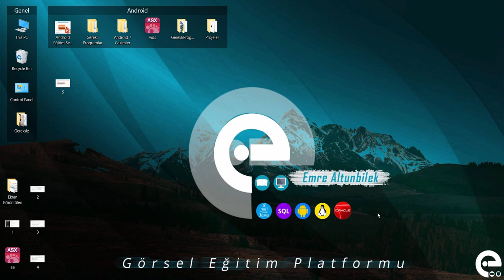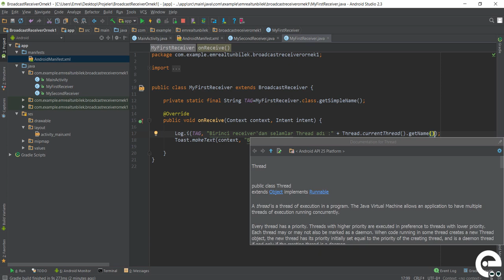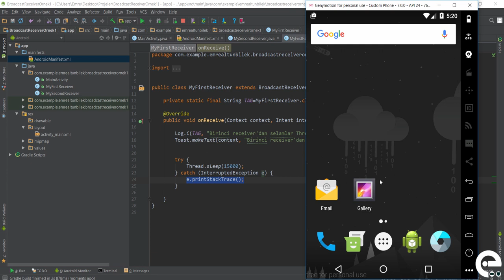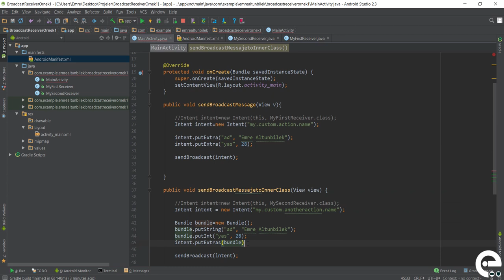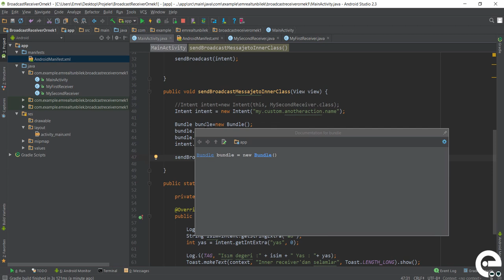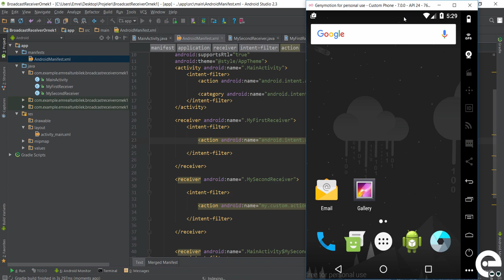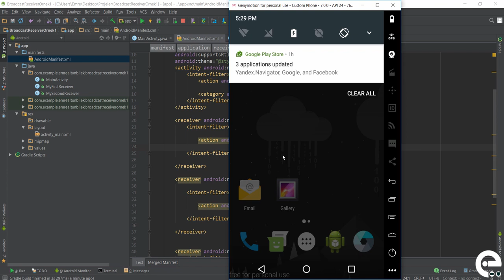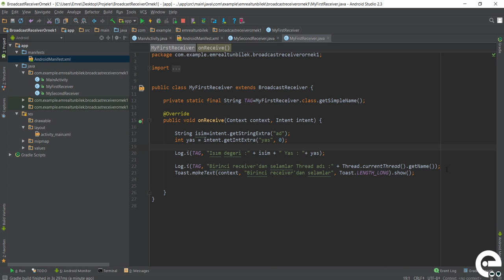5 Receiverlara Veri Göndermek ve Gerçek örnekler | Android Broadcast Receiver Dersleri